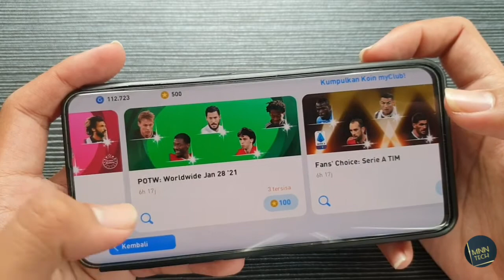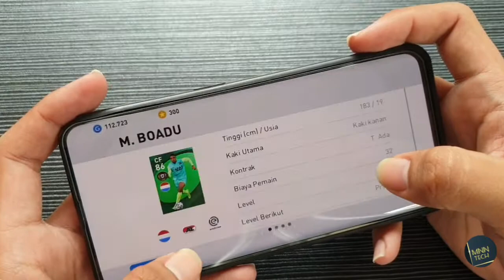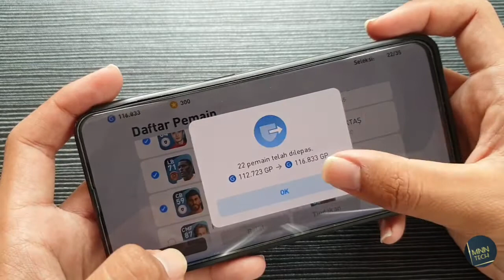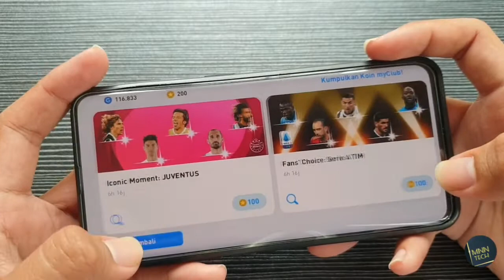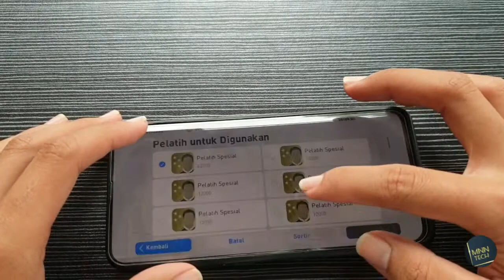FELIX! PES Mobile - Roll POTW 28 Jan 2021